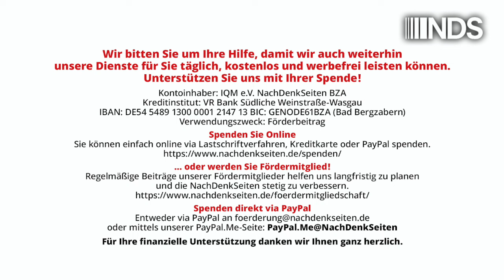Von Herzen, Rheinmetall! | Ralf Wurzbacher | NDS-Podcast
Von Herzen, Rheinmetall!
 | Ralf Wurzbacher | NachDenkSeiten-Podcast | 11. Oktober 2024

Lobbyismus lohnt sich: Laut Recherchen traf die EU-Kommission seit 2019 insgesamt 356 Mal mit Vertretern der Rüstungsindustrie zusammen. Rüstung soll „nachhaltig“ werden. So will es die Wehrindustrie und bläst zu einer großen Propaganda- und Lobbyschlacht, die hier beschrieben wird. Von Ralf Wurzbacher.

Artikel veröffentlicht am: 11. Oktober 2024 um 12:37
Autor: Ralf Wurzbacher (Gastbeitrag)
Sprecherin: Ala Goldbrunner
Titelbild: Vladimir Sukhachev / Shutterstock

NDS NachDenkSeiten Podcast NDSPodcast, NDS, NachDenkSeiten-Podcast, NDS-Podcast, Audio-Podcast Aufrüstung, Europäische Union, Lobbyismus und politische Korruption, PR, Josep Borrell, EU-Kommission, Green Economy, Investmentfonds, Nachhaltigkeit, Neusprech, Rüstungsindustrie, Zeitenwende